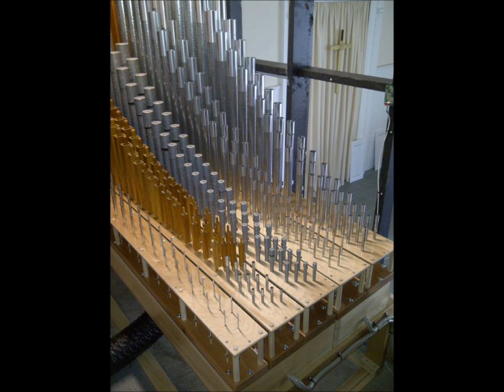Toccata 5th Symphony/Widor, Craig Williams Organist, Allen Organ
Toccata from Widor's 5th Symphony.  Recorded at a live recital by Craig Williams, Organist and Choirmaster at The Cadet Chapel at west Point.  Mr. Williams performed this selection as his encore for the recital.  He used the  French Romantic Cavaille-Coll ranks for this piece.  Recorded at First Reformed Church, Scotia, NY.  Allen Organ IV/142.